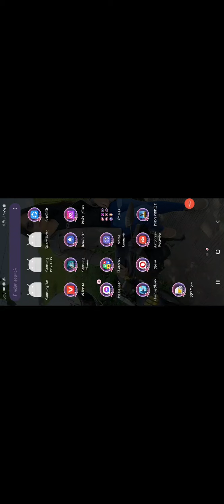PUBG FOR THE SECOND TIME (3Kill) | JANJER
PUBG FOR THE SECOND TIME (3kill) |